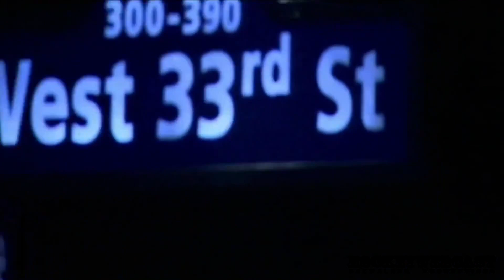CBC Game 7 Opening 2012 HD